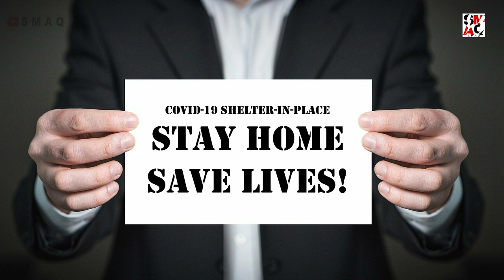Top 10 Deadliest epidemics in History around the World, Top 10 Worst Pandemics,Top 10 Pandemic Virus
Top 10 Deadliest epidemics in History around the World, Top 10 Worst Pandemics,Top 10 Pandemic Virus .Here are 10 of the worst pandemics in history that have killed millions worldwide.
CORONAVIRUS
Total Case -: 2,250,332
Dead -: 149,424
Recovered -: 569,200
India
Case -: 14,378
Dead -: 480
Recovered -: 1,992

H    I    S    T    O    R    I    C   👍    B    A    L    I   👍   J    A    T    R    A
D   R   O   N   E     VIEW   JASHNE     EID     MILADUN  NAB I👍

KALI          PUJA                  B     H     A     D     R     A    K

D     R    O    N     E           VI EW        CHILDREN          PARK

D   R   O   N   E          VIEW           OF          PURI             BEACH

B   H   A   D   R   A   K           R   A   I   L   W   A   Y           S   T   A   T   I   O   N

D   R   O   N   E      VIEW         BALI    JATRA

D  R  O  N  E      VIEW      KHANQAH     SHARIF     MAMAJAAN

F   O   L   L   O   W             ME                 ON               S   O   C   I   A   L               SITE :-
                 F     A     C     E     B     O     O     K
                 T     W     I     T     T     E     R

.THANKS. FOR. WATCHING